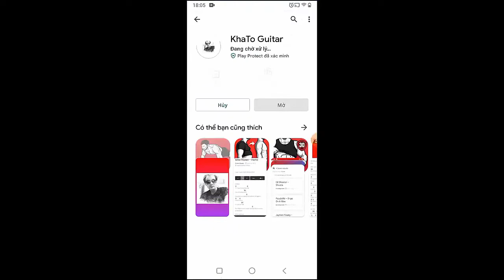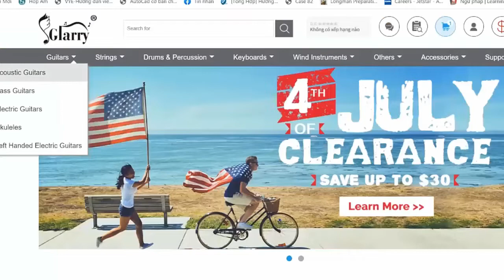Kygo Dean Lewis - Lost Without You | Guitar Tutorial